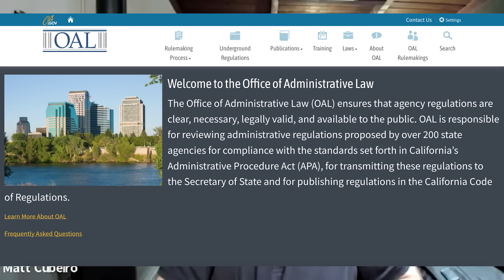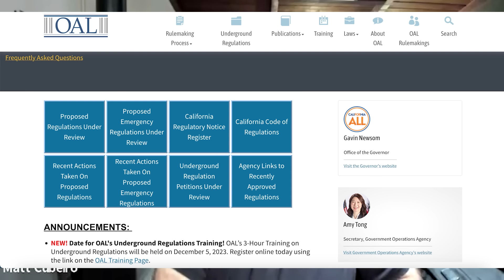What do these Emergency Regulations Actually mean on SB2?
What do these Emergency Regulations Actually mean on SB2? Comments will be open for 5 days once the regulations are posted on the OAL Website

You can check to see if they have been posted by visiting - OAL | Office of Administrative Law (ca.gov)

ONCE COMMENT PERIOD HAS STARTED – Email your comments to BOTH

To become a member of PCU today, you must be a CRPA member.

Timecodes
0:00 - Intro
01:10 - Walk through of the Process
07:39 - What are the regulations honing in on
10:55 - What is this going to do to the communities of trainers
13:47 - What is there to do
17:22 - What is the most effective way to participate
19:27 - Final thoughts
20:45 - Outro